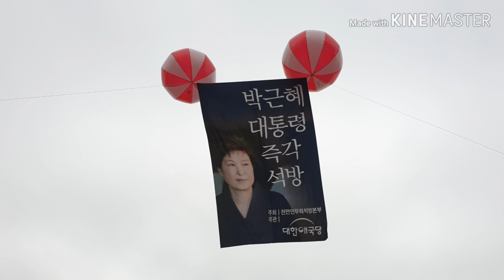서울역 광장 찬양집회 - 열방교회 주최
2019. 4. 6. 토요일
서울역 광장
배경음악
날 다스리소서
장혜영 찬양 2집